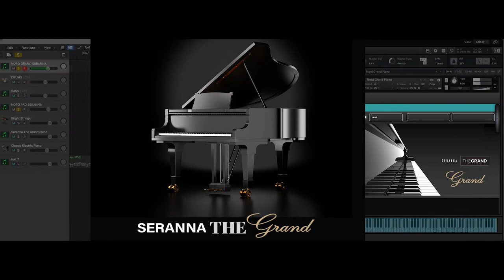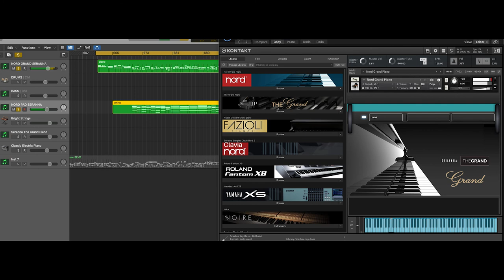Seranna THE GRAND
Seranna The Grand Piano
The most accurate Kontak Piano

Seranna The Grand Piano, gives you a true realistic contextual piano, desiqned specifically to fit within your full orchestral arrangements. The piano has been expertly encoded at one of the greatest studios in the world. When blended it will sound like it is amonq the orchestra, impossible to recreate by takinq a close mic'd piano and addinq reverb.
Pianos tend to be encoded in a very scientific manner which is why, for larger orchestral mockups and realations, they can often be very difficult to blend in and mix. A truly realistic remarkable virtual piano.
KONTAKT PLAYER COMPATIBLE

This is a Kontakt Player instrument. This means that you do not need to own the full version of NI Kontakt to use it. It will run as a plug-in instrument in any VST/AU/RTAS/, compatible host program or DAW eg: Cubase, Logic, Ableton Live, DP, Reaper, Pro-Tools.
Seranna The Grand is the ultimate piano, special designed for professional composers and recording studios! If you need a true musical weapon, this is the answer!
Seranna The Grand can be used in any recording projects - from movie soundtracks and tv commercials to the latest hit songs.
Created by Seranna Instruments.